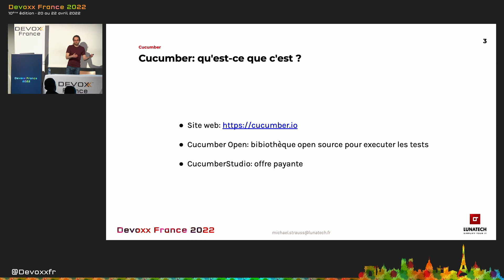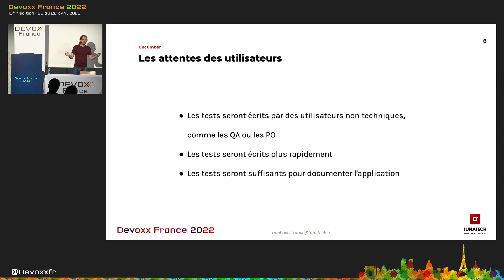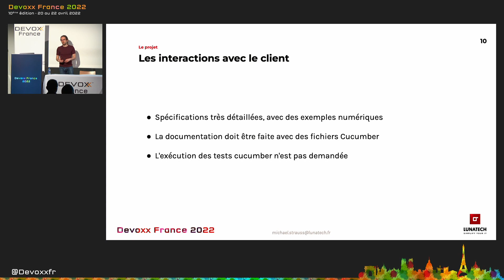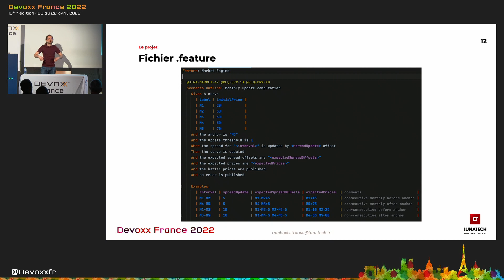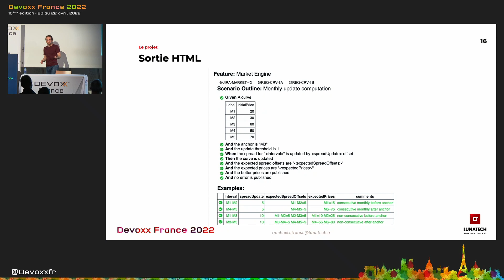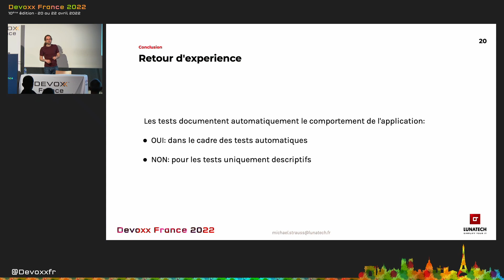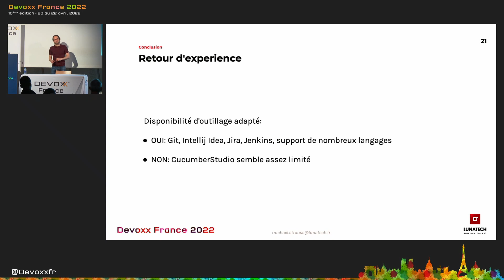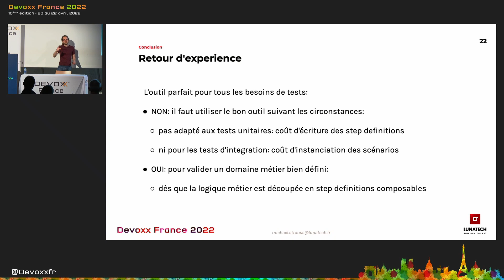Tests Cucumber: légendes et réalité (Michaël Strauss)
Ecrire des tests, une nécessité pas toujours aguichante. Alors, quand des frameworks semblent permettre d'écrire des tests en langage naturel, facilement et rapidement, les attentes des utilisateurs - et du management ! - s'envolent.

Mais qu'en est-il vraiment ?

Ce talk vous présente un retour d'expérience de l'utilisation du framework cucumber, lors d'un projet concret, et confronte les promesses et les mythes avec la réalité.